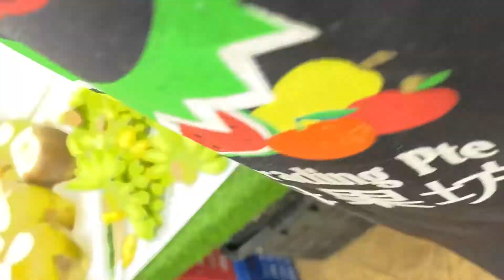The Most Expensive Durian in Singapore Old Tree Mao Shan Wang $170 (5k) . Super delicious! Fresh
Drop off not chop off. Freshly drop off. Not damage. I see this durian. This farm take care durian very nice. Clean good colour.

Buying n hunting old tree is not so easy. During Low or high or over flood season. The price does not change much.

If you really love durian. I would say this should be eaten first. Not all durian can compare to old tree Mao Shan wan.

I freeze these durian to make ice cream.

Though I didn’t realise weight to durian. I want laugh too. I was planning to pay $35 for one durian. But I told seller I want fleshy type.

It’s must be seeing too many small durians. That I felt greedy. After buying many super market durians. Wet and some a bit off. Which is still delicious .

But nothing beats this.